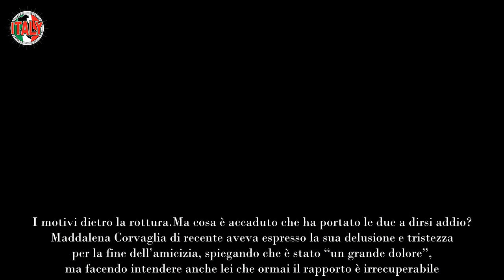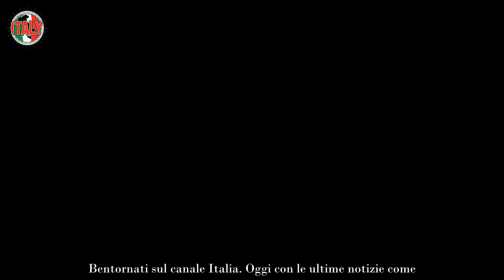Elisabetta Canalis “Un tradimento”, dopo anni i motivi del litigio con la Corvaglia L’addio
Elisabetta Canalis e Maddalena Corvaglia si sono conosciute nel 1999 a Striscia la Notizia, dove hanno cominciato la loro carriera in televisione come veline della famosa trasmissione di Antonio Ricci. Tra di loro c’è stata fin da subito una grande complicità ed è nata un’amicizia molto forte che è durata per molti anni. Si è trattato di un rapporto molto bello, difficile da vedere di questi tempi in televisione.

Le due infatti sono rimaste amiche fino a tre anni fa: erano molto legate, si sentivano quasi come delle sorelle, tanto che quando Maddalena Corvaglia divorziò dal marito decise di rimanere negli Stati Uniti perché lì viveva anche la sua migliore amica, Elisabetta. Le due erano unitissime e avevano persino aperto una palestra insieme a Los Angeles per seguire insieme la loro passione.